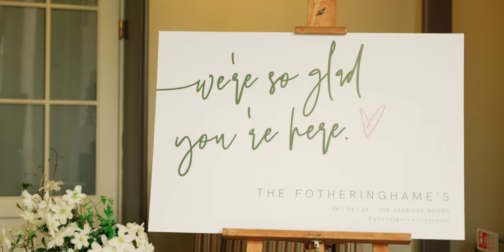Catherine & Sean | Montalto Estate Wedding Film